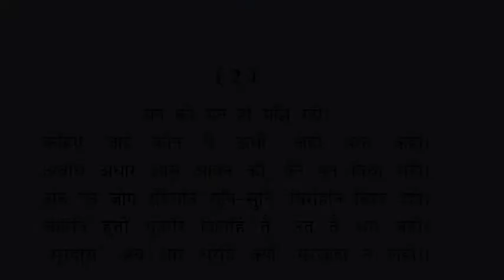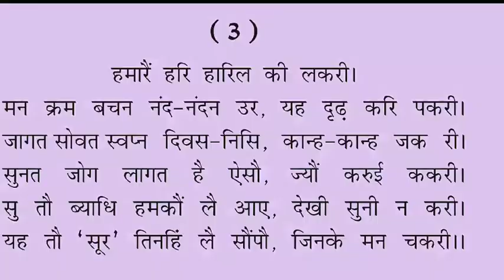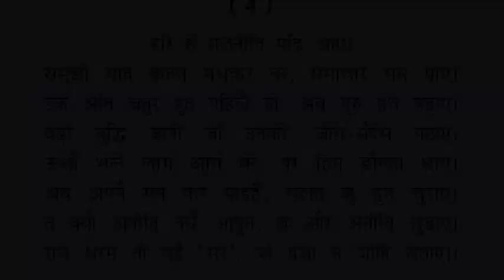Class 10 |Hindi| “Surdas ke pad”|“सूरदास के पद”|Part 2|Malayalam Explanation